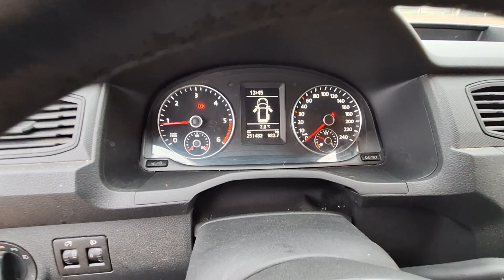Köp Volkswagen Caddy Maxi på bna.nu